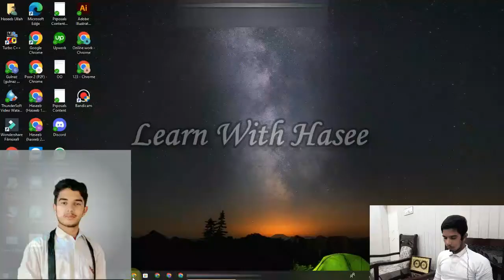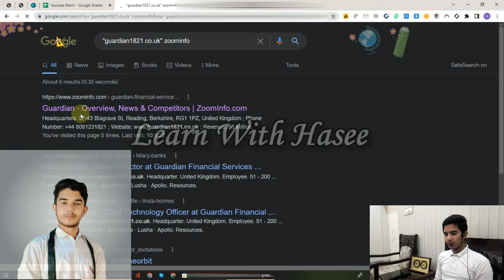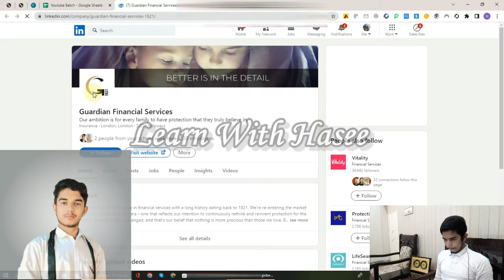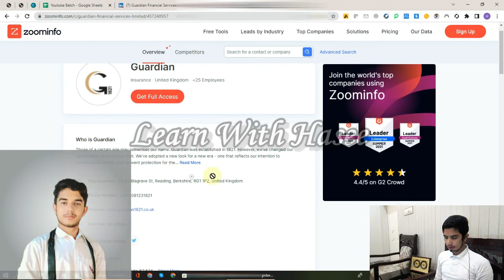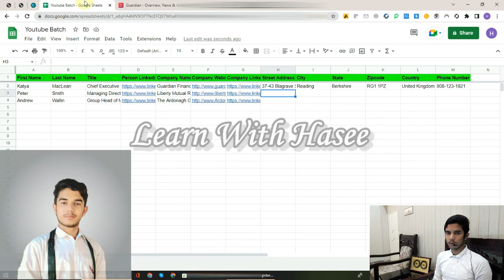From Where will you copy company's data? | آپ کمپنی کا ڈیٹا کہاں سے کاپی کریں گے؟ | Lecture # 5 (2)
From Where will you copy company's data? | آپ کمپنی کا ڈیٹا کہاں سے کاپی کریں گے؟ | Lecture # 5 (2) | Urdu/Hindi

Part # 2